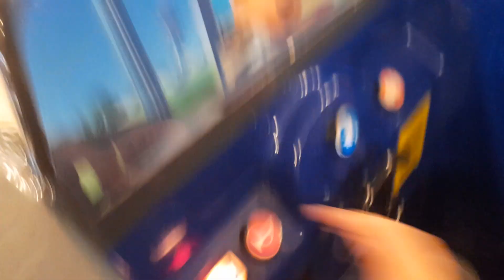Paw Patrol Chase Kiddie Ride (Northern Leisure)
Filmed At Lakeside Shopping Centre In Grays